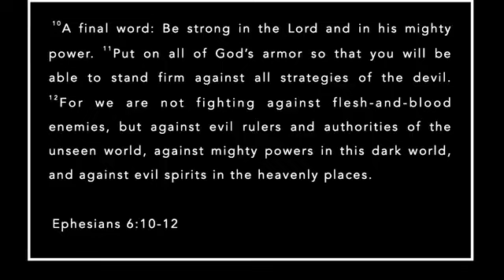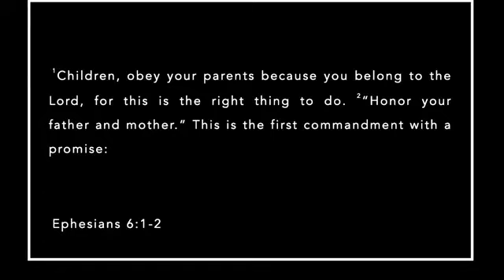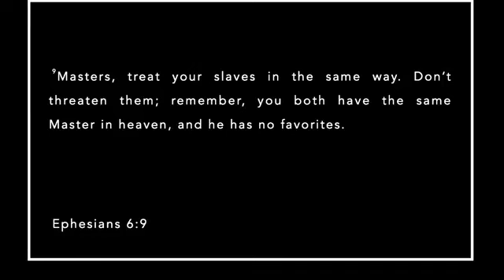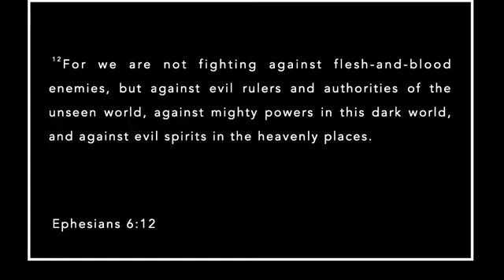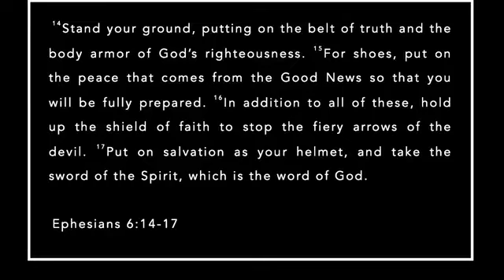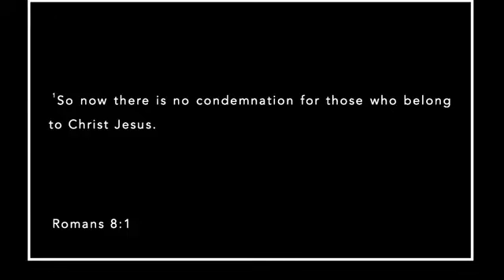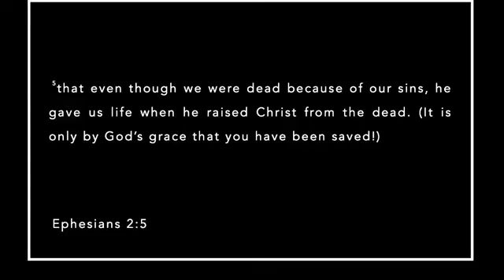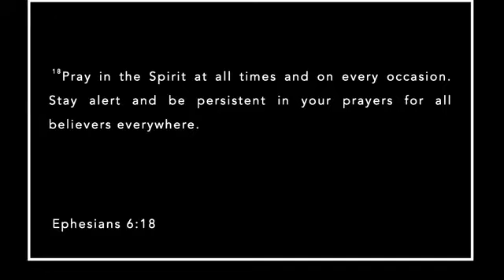Armor of God | The Way Church - Salem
Preacher: Alex Y. -- Sunday, July 30, 2023
The Way Church, Salem, Oregon